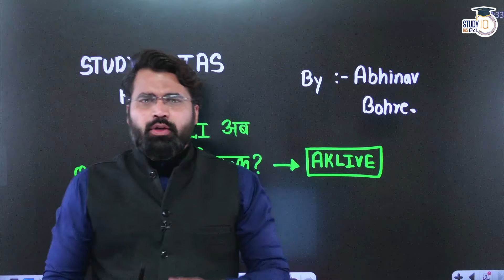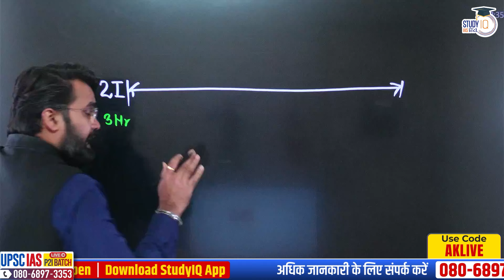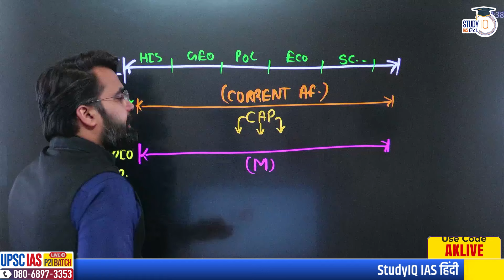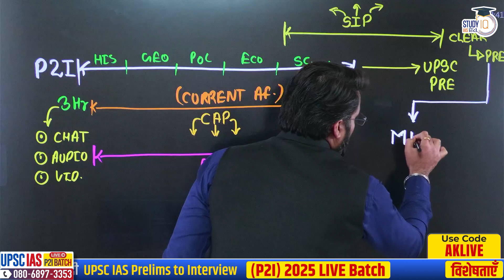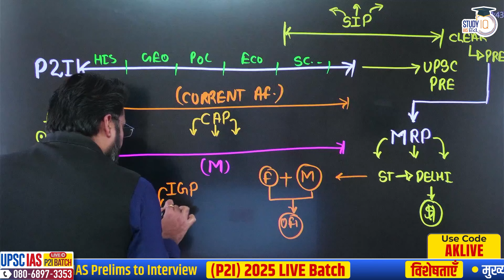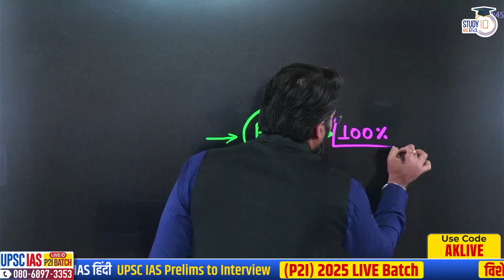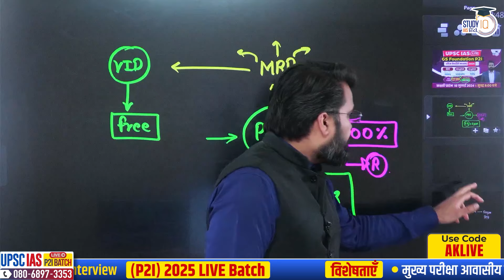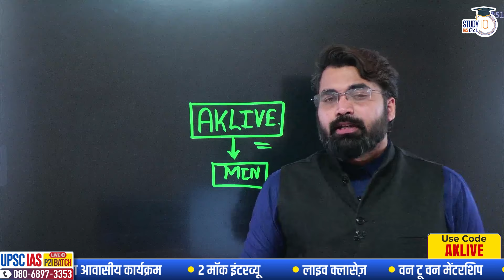Golden Opportunity For IAS Aspirants To Join P2I batches Of studyiq IAS हिंदी | StudyIQ IAS Hindi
UPSC IAS Live GS Foundation 2025 P2I New Season Hindi Batch 2
एडमिशन की अंतिम तिथि 10 जुलाई 2024 l बैच का समय शाम 6:00 बजे